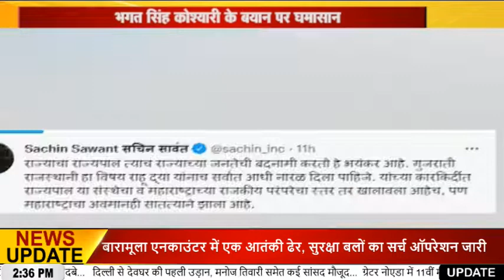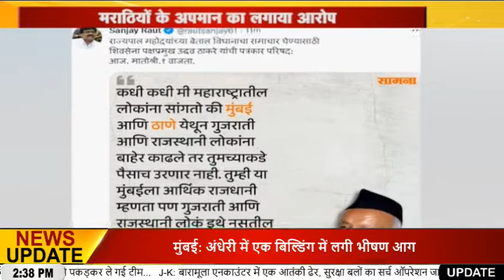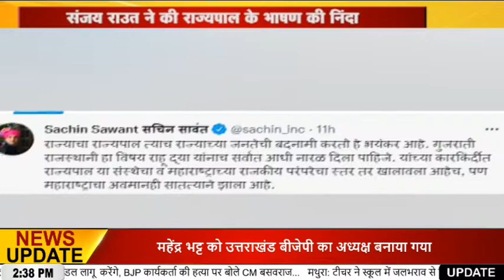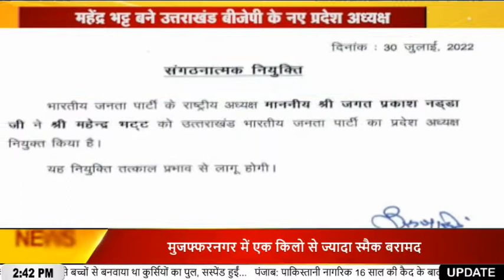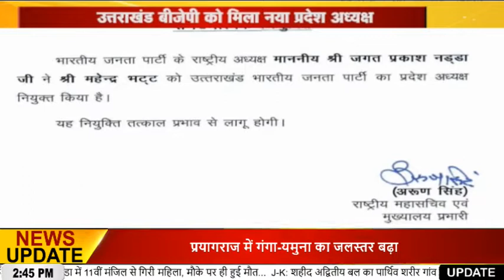DESH LIVE: महाराष्ट्र की लड़ाई गुजराती, राजस्थानी पर आई।।AB STAR NEWS।।